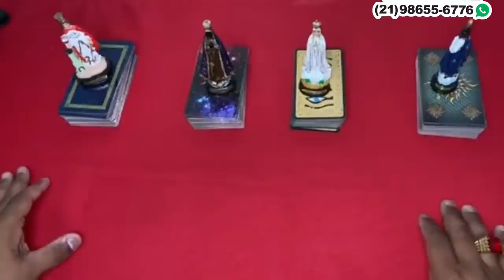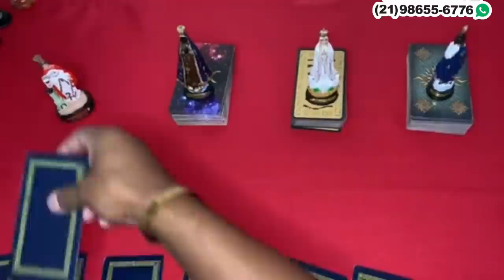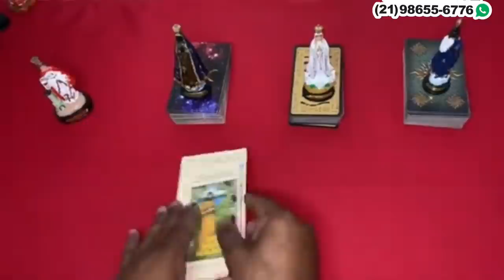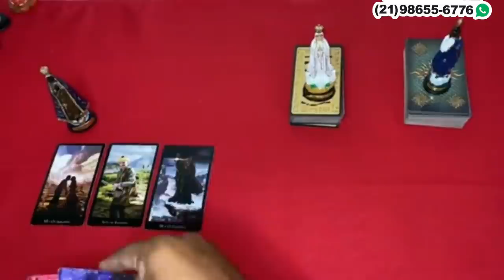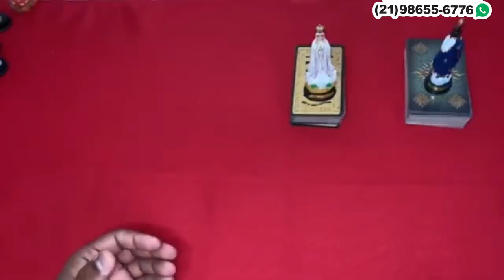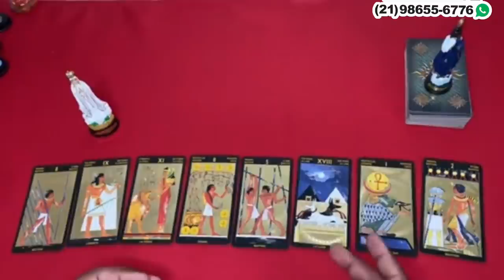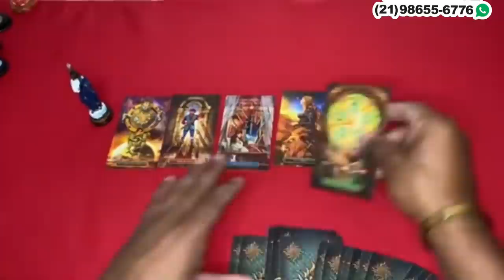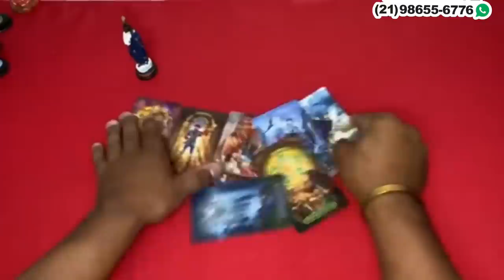Descubra neste vídeo Suas Respostas Com o Tarot Responde 🔮 | Leitura de tarot Diárias e Interativa